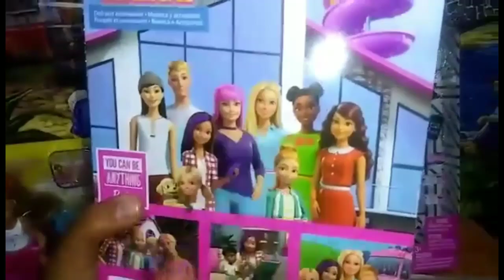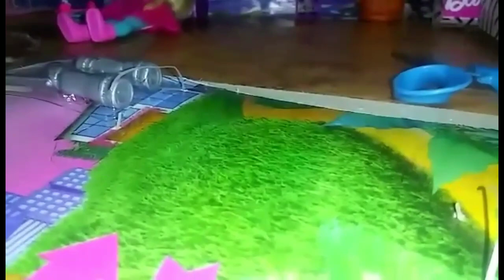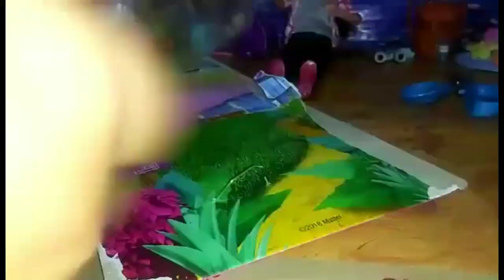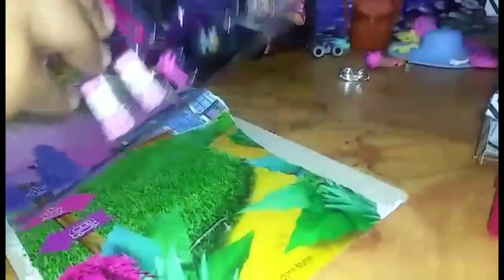Abriendo nuevos juguetes de Barbie